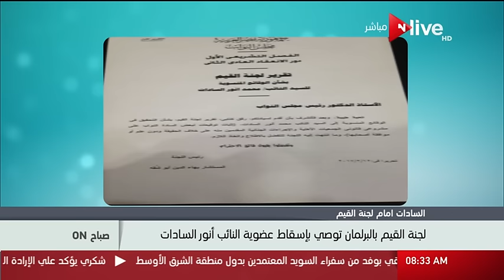صباح أون - النائب مصطفى بكري يكشف تفاصيل إسقاط عضوية النائب محمد أنور السادات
من حلقة صباح ON: النائب مصطفى بكري يكشف لـ صباح ON تفاصيل إسقاط عضوية النائب محمد أنور السادات بتاريخ 17 فبراير 2017